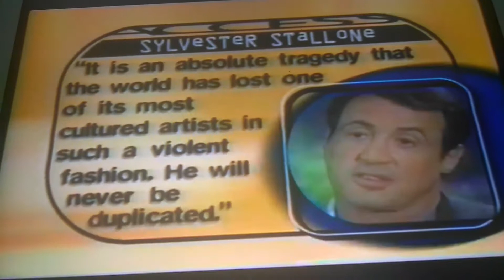Versace Death (1997)